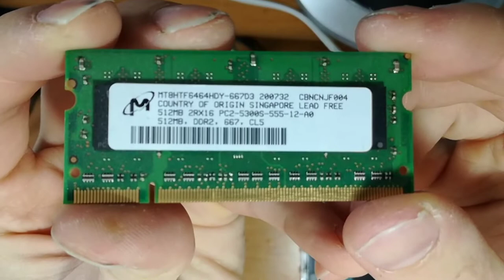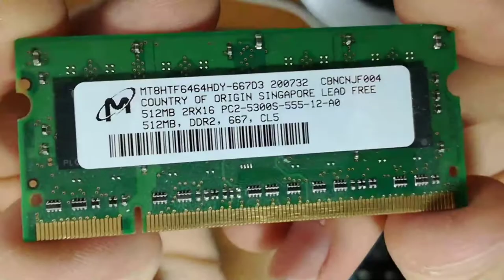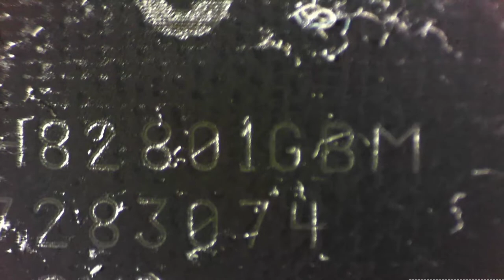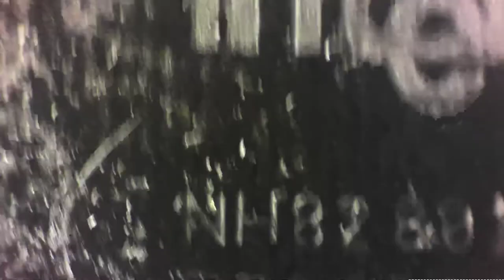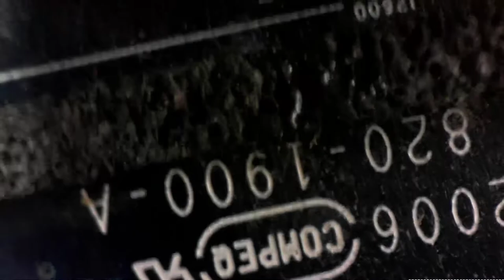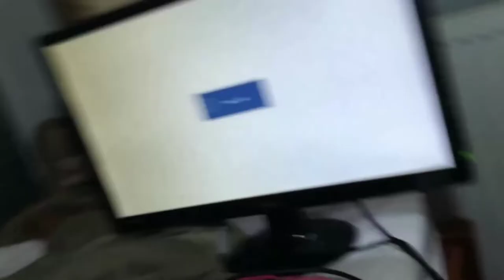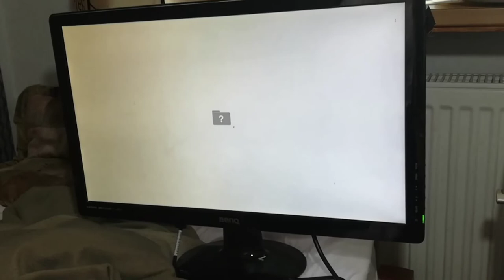Mac Mini A1176 uruchomiony na zasilaczu ATX 12V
Udało mi się uruchomić tego maca mini  z zasilacza ATX 12V!

Znalazłem sposób na oszukanie iSense i włącza się bez problemu. Be żadnych rezystorów...po prostu działa :)

Po uruchomieniu wyskakuje folder ze znakiem zapytania. I teraz nie wiem co mam robić :) Nie znam się na macach :)